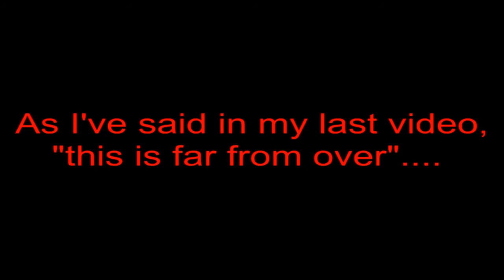Dead Frontier: elex3 vs Vick "The Start of a Rivalry" pt. 2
Despite the cheap shots during the fight (my fault for typing when he came outta nowhere), I've manage to pull off the victory.